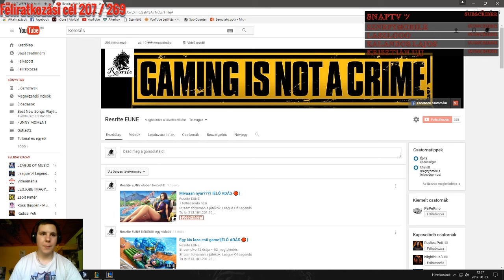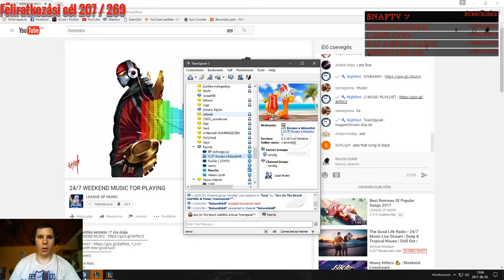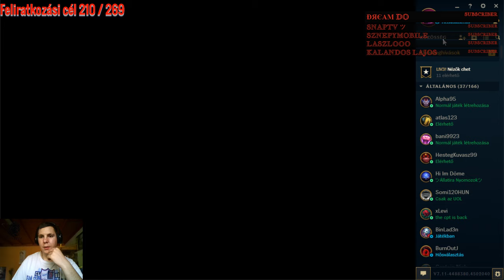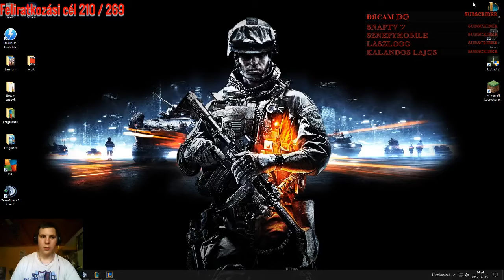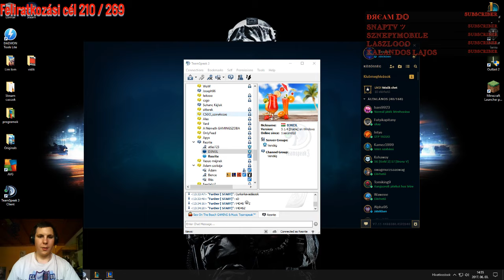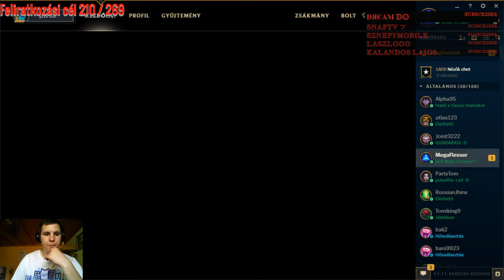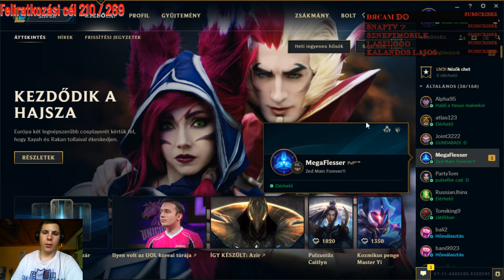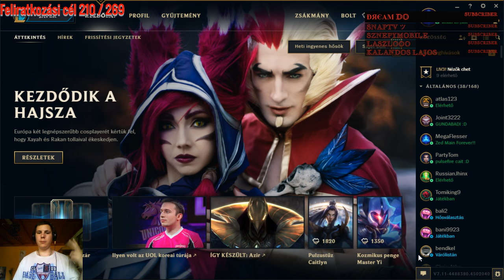Mivaaan nyár???? [ÉLŐ ADÁS 🔴]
Stream folyamán a játékok: League Of Legends
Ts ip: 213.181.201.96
Szoba: Resrite

Gép:
Asus rog gl 752vw
PROCESSZOR LEÍRÁSIntel® Core™ i7-6700HQ Processor (6M Cache, up to 3.50 GHz)
OPERÁCIÓS RENDSZER FreeDos
MEMÓRIA LEÍRÁS8GB DDR4
KIJELZŐ MÉRET LEÍRÁS17.3" FULL HD LED AntiGlare (Matt) 1920x1080 pixel
GRAFIKUS VEZÉRLŐ LEÍRÁSNVIDIA® GeForce® GTX 960M 4GB
OPTIKAI MEGHAJTÓ8x DVD+-RW SM
VGA PORTmini VGA
HDMI PORTVan
DISPLAY PORTMini DisplayPort
BLUETOOTHBluetooth 4.0
WLANWireless 802.11b/g/n
LANGigabit LAN
AUDIÓBeépített SonicMaster sztereó hangszóró
WEBKAMERAHD webkamera
BILLENTYŰZET NYELV magyar
AKKUMULÁTOR LEÍRÁS48 Wh (Lithium-ion)